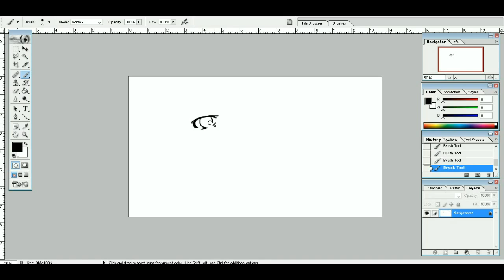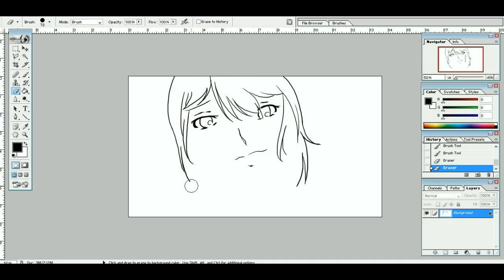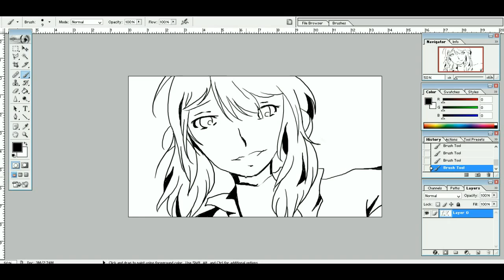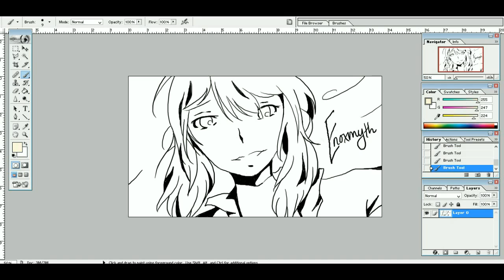ONE LAYER CHALLENGE - Speed Draw [Lineart]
Actual finished time : 30 mins.
Program used : Adobe Photoshop 7

Not too shabby, if I have to say so myself. I'm even proud for not failing too hard at drawing the other eye.
And yes, I didn't sketch it first... and ended up having to do trial and errors along the way.

Sorry if the hair is weird and sorry for the 'bald' spots. (I've just realized that there are a lot of bald spots... ;A; Blame the 50% view)

P.S. The farther away you see it from, the better it will look!!!